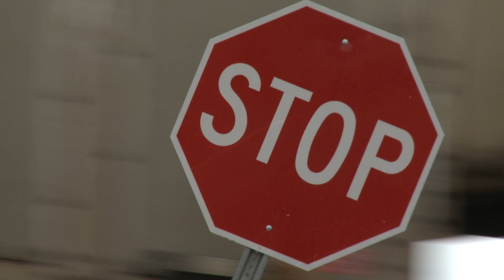What We Do: Stopping Climate Change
Look to the future with Director of Energy Campaigns Gabe Wisniewski. Together we can take on big energy companies, make the switch to renewables, and stop climate change.